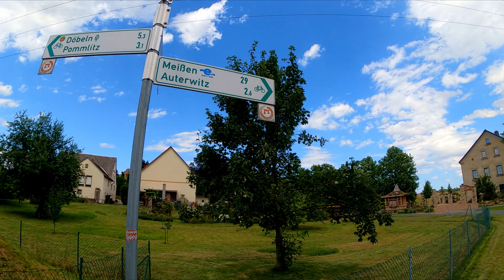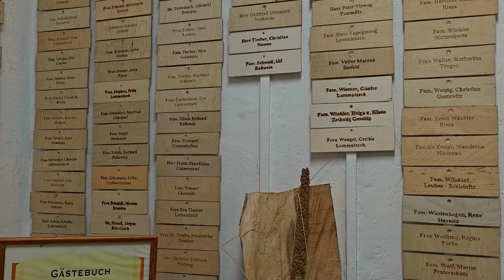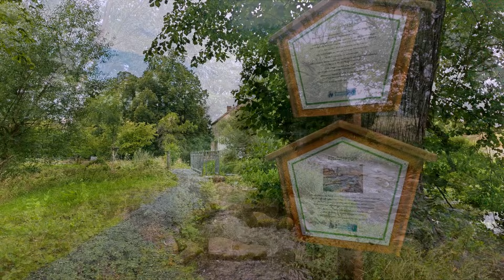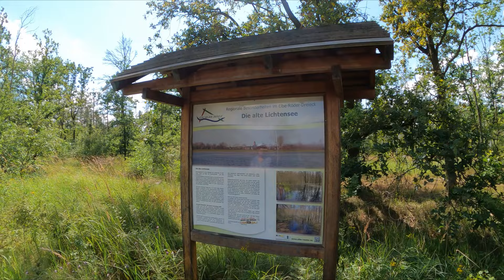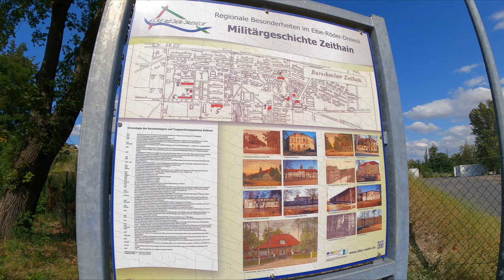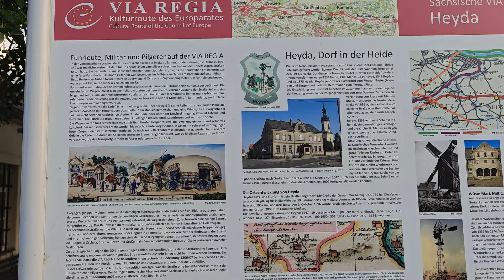Brompton -Eine Radreise 300km in 4 Tagen durch den wilden Osten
Hallo zusammen! In diesem Video geht's ab durch den wilden Osten, genauer gesagt: Mit dem Brompton-Faltrad von Milkau ins schöne Meißner Land, über Langebrück, durch Riesa bis an die Elbe und dann weiter nach Heyda. Ganze 300 Kilometer in nur 4 Tagen – und das bei Top-Wetter! Mit an Bord: Meine Frau, mein Sohn und eine Menge gute Laune.

Wenn ihr wissen wollt, was da so alles passiert ist – von netten Begegnungen, neuen Entdeckungen und was sonst noch so auf 'ner Tour schiefgehen kann – dann bleibt dran! Das wird spannend, Freunde!

Die Sequenz mit der Fährüberfahrt habe ich nachträglich "ausgeschnitten". Es gab eine ernst gemeinte Entschuldigung des Fährmannes für sein barsches Verhalten. Seinen Dienst hat er gut gemacht. An der Kommunikation wird man arbeiten.

00:00 Burg Kriebstein
00:34 Waldheim Zschopaubrücke
01:05 Elbe Mulde Radweg
02:25 Schloss Schleinitz
03:18 Steinbruch im Käbschütztal
03:55 Schmalspurbahn Löthain
04:15 An der kleinen Triebisch
04:55 Schloss Taubenheim
06:45 Meißen Elbbrücke
07:00 An der Elbe
08:00 Dresden Klotzsche
08:20 Ankunft in Langebrück
09:50 Schloss Hermsdorf
10:50 Röderradweg
12:08 Großenhain und Zabeltitz
13:00 Gröditz am Graben
14:00 Auf dem Weg zum Campingplatz Zeischa
15:50 Schwarze Elster Radweg
16:30  Schloss und Park Tiefenau
17:45 Zeithain und ehemaliger Truppenübungsplatz
19:50 Ankunft in Heyda
21:00 Rückweg nach Milkau über Lommatzsch